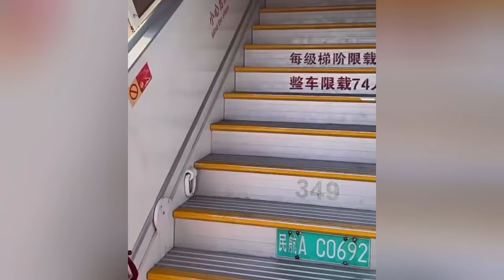公平！香港澳門雖偏愛全紅嬋，但給的獎金並非最多，最多的將近400萬。潘展樂又語出驚人，透露目標，突破100米紀錄找尋人類極。限！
馬龍澳門活動親承拒退役：盼再上奧運為國爭光 6金或非終點真GOAT